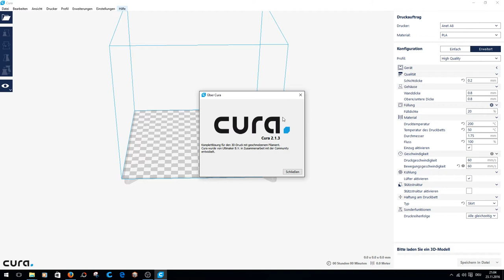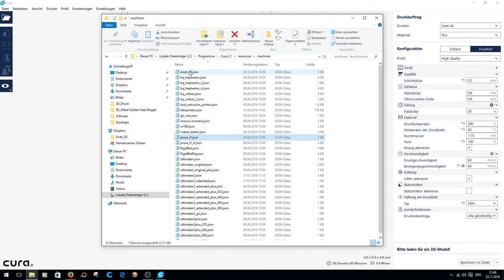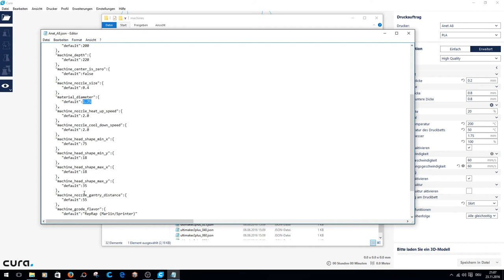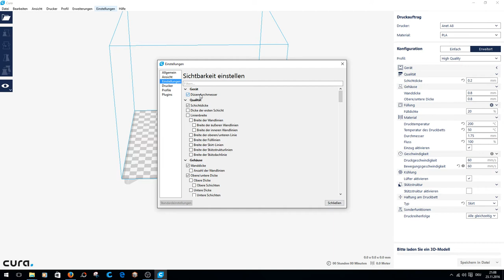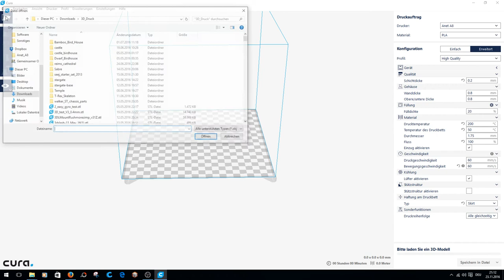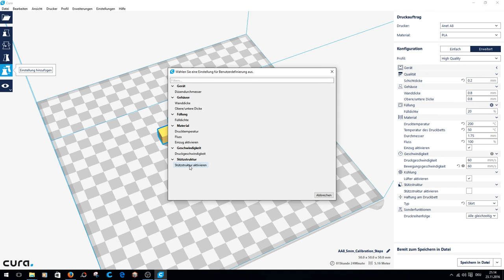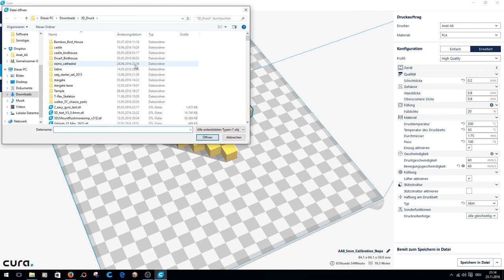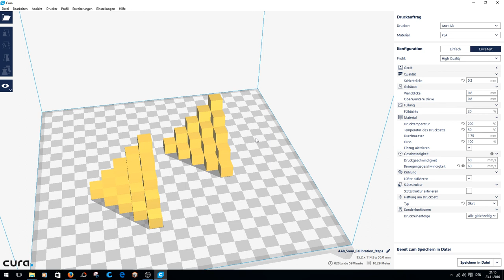Anet A8 Prusa I3 How to Cura 2.1.3 (German / English Subs)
In diesem Video zeige ich Euch, wie Ihr den Anet A8 in Cura 2.1.3 einbindet.

Außerdem gehe ich meine Slicer Einstellungen mit Euch durch und zeige kurz anhand einer Druckvorlage welche Sachen Ihr damit anstellen könnt.

Meine Einstellungen sind nicht in Stein gemeißelt. Teilt mir gerne Eure Einstellungen mit.

Es gibt deutsche Untertitel zu diesem Video.